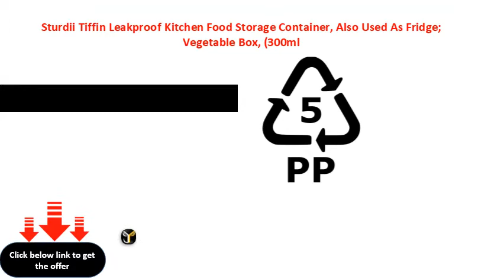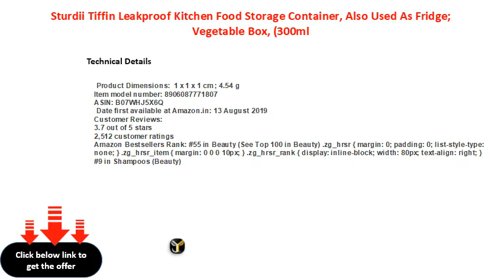Sturdii Tiffin Leakproof Kitchen Food Storage Container, Also Used As Fridge; Vegetable Box, 300ml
Sturdii Tiffin Leakproof Kitchen Food Storage Container, Also Used As Fridge; Vegetable Box, (300ml , Light Green) -Set of 6